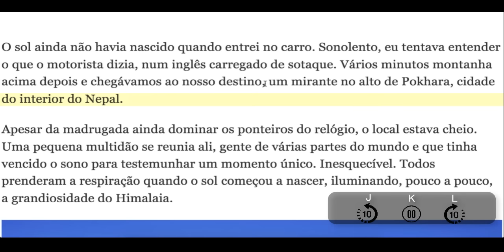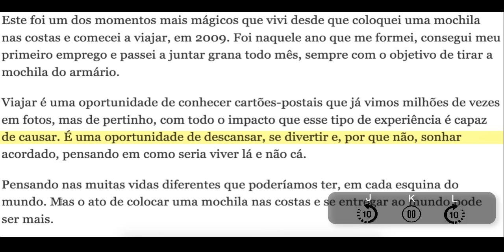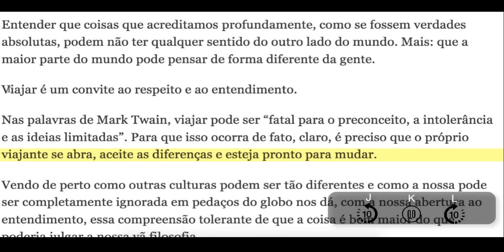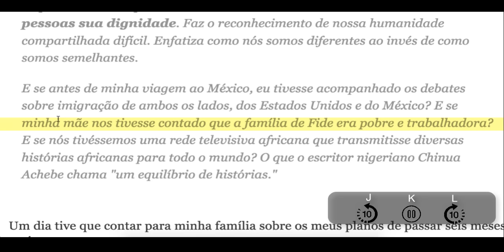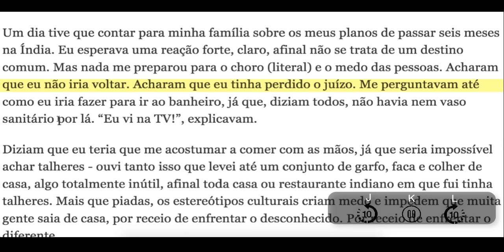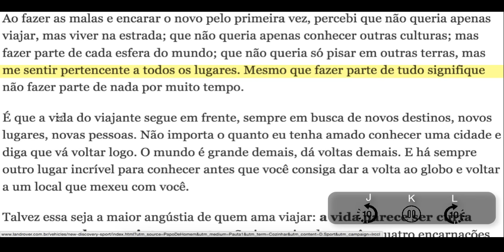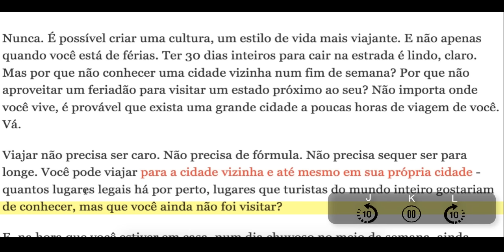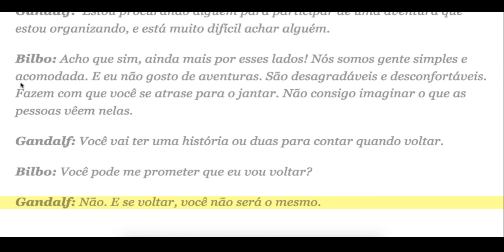Lectura en Portugués (Pronunciación) - Parte 2 - Tema: Nunca pare de viajar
Mejora tu pronunciación del Portugués de Brasil, de hecho vas a aprender mucho más que eso en esta lectura en Portugués

Comparte con tus amigos si te gustó =D